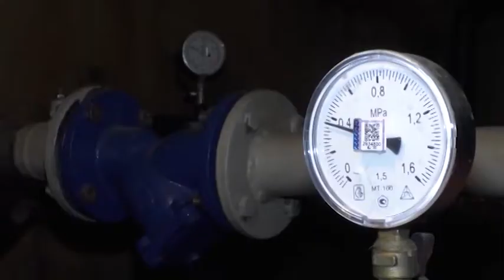Петропавлда көпқабатты 400-ге жуық үйде басқару нысаны жоқ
Қалалық әкімдік өкілдерінің айтуынша бұл жағдай / тұрғындардың ұйымшылдық танытпауларынан орын алып отыр. Салдарынан ортақ шаңырақтары - баспанаға тиісті күтім жасалмағандықтан, азып-тозуына әкеп соқтырады.